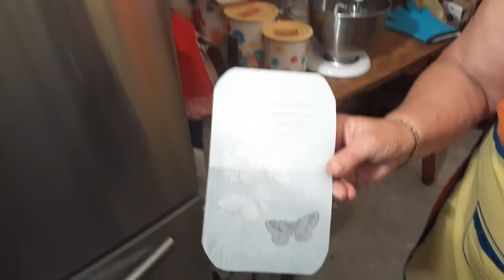Appalachian ccooking with Brenda-- water cress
hello,' me and Brenda go on a trip to her mom's and we cut watercress from a large spring feed creek; she preps them and cooks them'. the show is a little long, but I hope you will enjoy watching it thank you for watching.